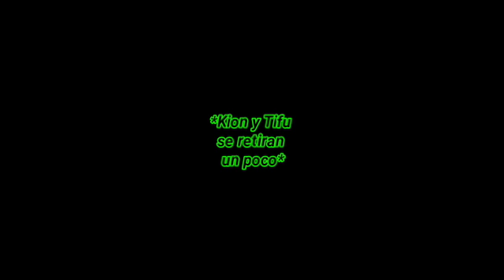Kion y una chica para escoger (epi#30)